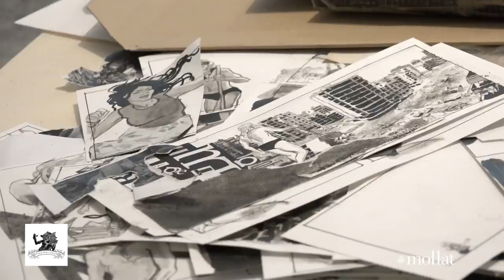Les 15 ans des éditions la Cerise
A l'occasion des 15 ans des éditions la Cerise, rencontre avec  Guillaume Trouillard.